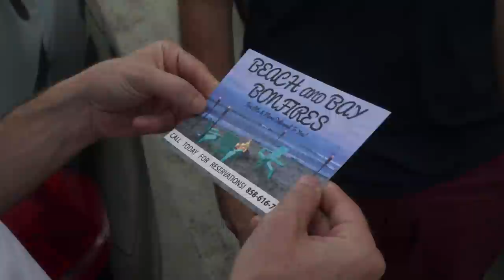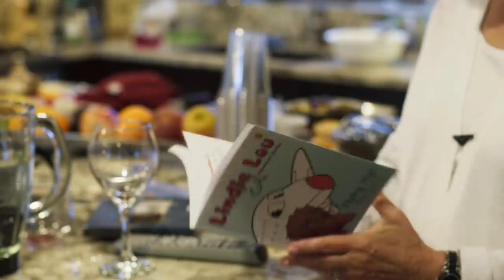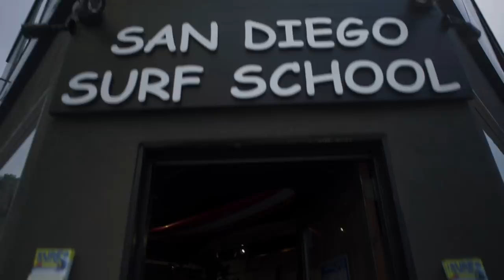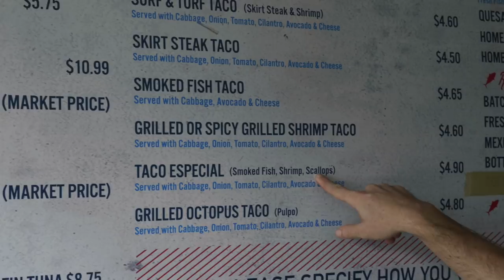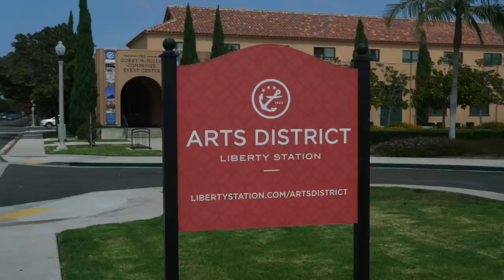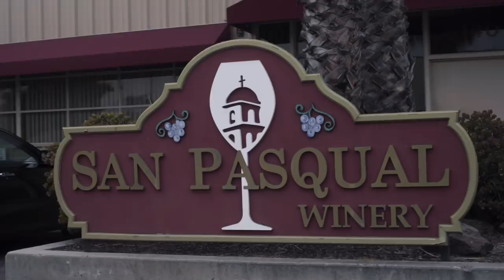Sense of Place Episode 5 - San Diego - Independent Hustle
Episode 5 of A Sense of Place, which follows VRMB's Matt Landau as he travels around the world to vacation rental destinations and introduces us to their incredible hosts.

This episode takes us to San Diego, CA to meet Paul and Bradie from Bluewater Vacation Homes. We explore how technology is changing the nature of work and how a new generation of entrepreneurs is rising to meet the challenge. In San Diego, these hustlers helped Matt fashion an unforgettable week with his mom.

This show is produced by Matt Landau of VRMB and Tammy Rowe and Stuart Hooper of Asombro.Media

Are you a vacation rental owner or property manager? Get more info in these places:
1.
2.
3. Collaborate with other professionals in